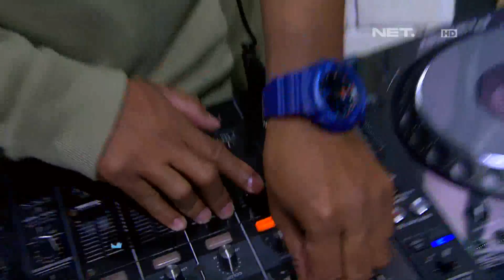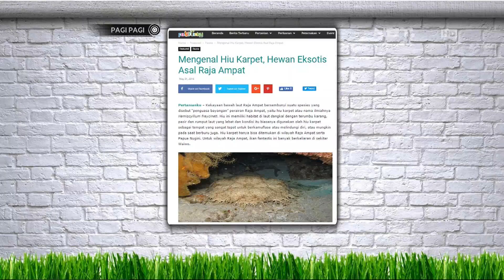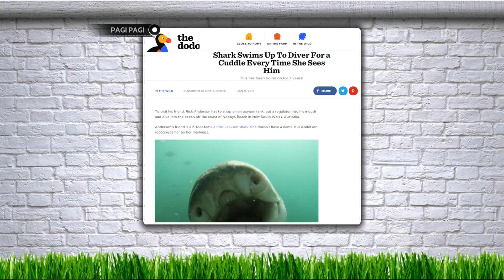Ngomongin Macam-macam Hiu Bareng Ayudia dan Sekala, Lihat Ekspresinya